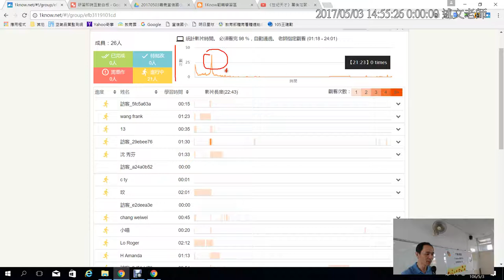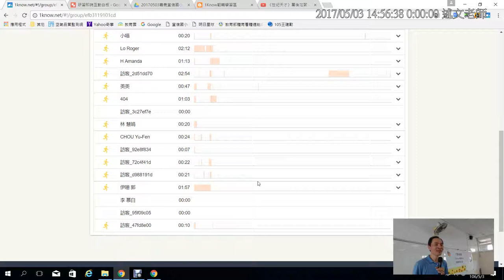07：1Know影片教材閱讀統計補充